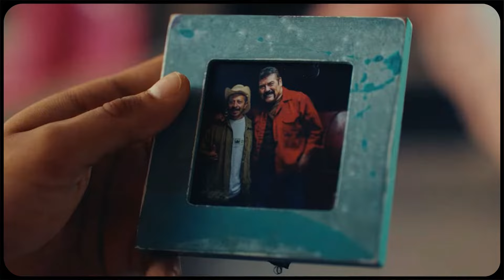🔷LOS (CASÍ) IDOLOS DE BAHIA COLORADA 🌴 RESUMEN │ EL RÁPIDO Y FURIOSOS🚗MEXICANO